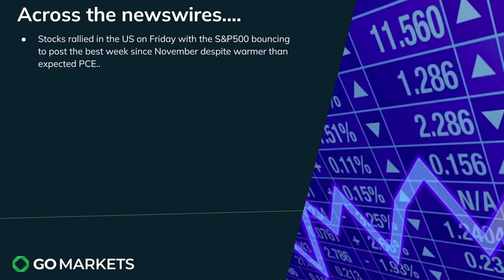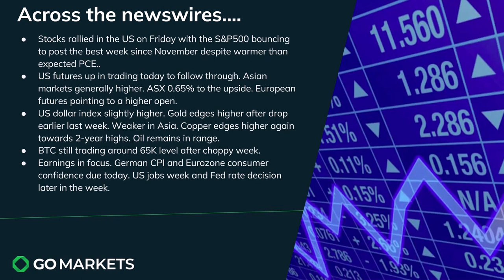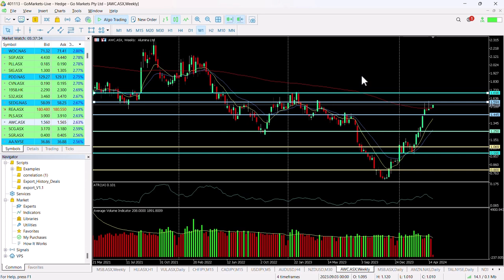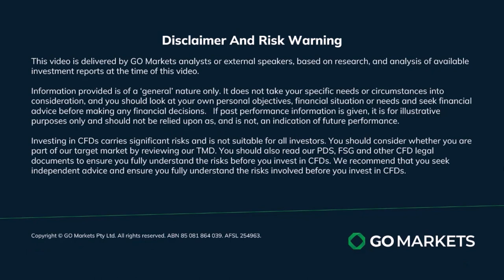Market Update and Charts of Interest - AUDUSD and AWC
Markets starting the week strongly in Asia after a good week for stocks last week which saw the S&P500 post its biggest weekly gain since November.
Commodities pausing in Asia today after another good week for copper.
Big earnings and big data for markets to digest this week.